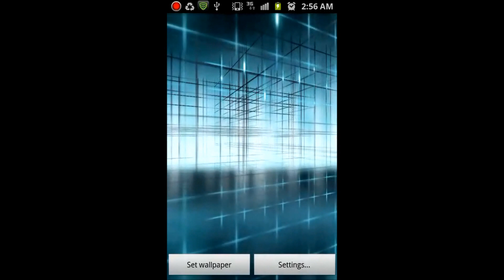Animus Interface - Android Live Wallpaper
A cool blue neon like interface based on the Animus. This design is heavily inspired by Assassin's Creed. Imagine an interface on your home screen that brings you into another world.

The speed of the scene can be changed in the settings page.

If it doesn't work, please email your android version and phone model. If it does, please rate and review!